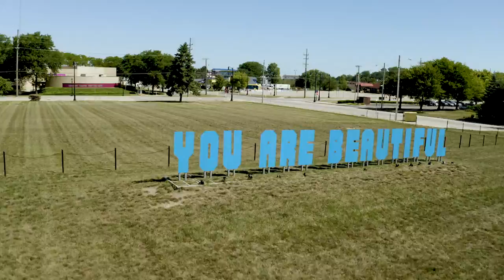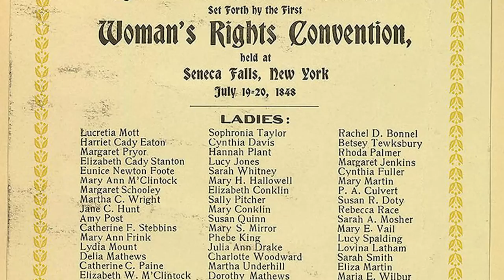Let's Talk About "Well-Behaved Women"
Dive into our latest exhibition "Well-Behaved Women: Celebrating 100 Years of Women's Suffrage" with Janet Bloch and Lora Fosberg. In this episode, gain insight into the context of the show and the history of women's suffrage.